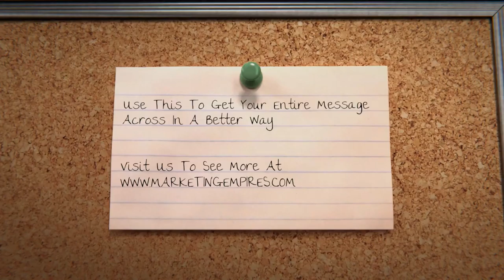bulletin board intro double